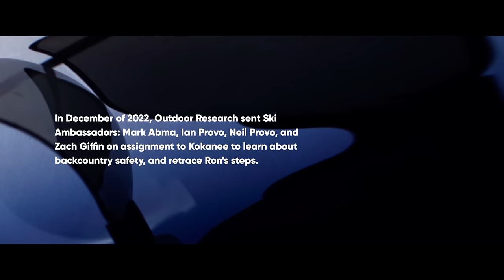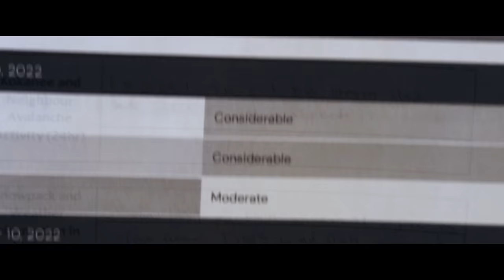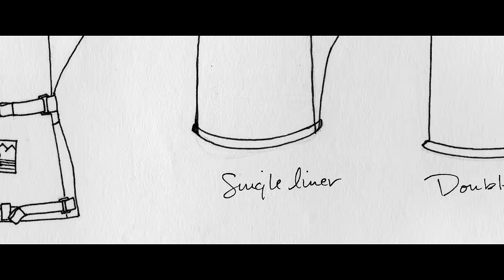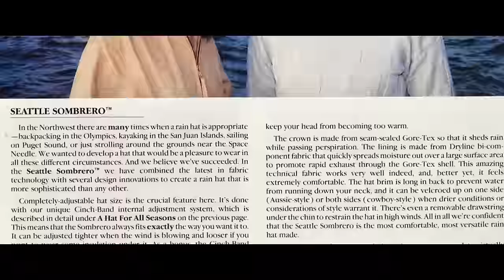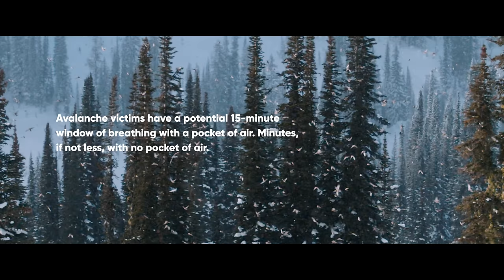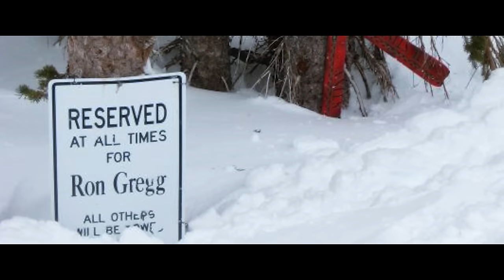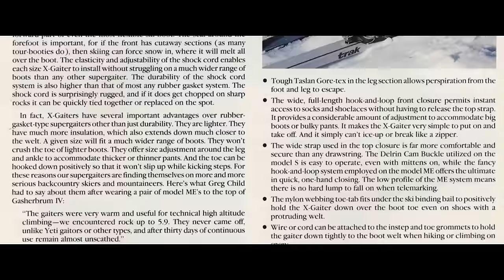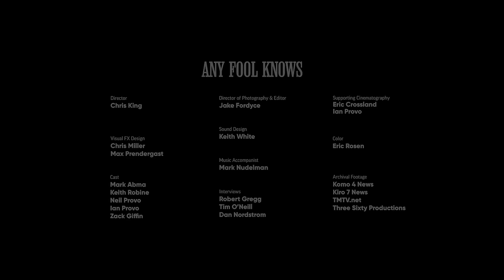Outdoor Research Presents: Any Fool Knows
More than 40 years after Outdoor Research was founded, many people who use our gear to access the far corners of the planet likely aren't aware of the degree to which our name is so closely tied to the relentless mission of our founder, Ron Gregg.

In-depth field research on how OR's gear performed in challenging outdoor situations is how we made a name for ourselves in the early 80s. Beyond that, it also drove Ron, a super-focused nuclear physicist turned outdoor entrepreneur, to repeatedly immerse himself in what he affectionately called "the big office" — the world's most extreme environments.

It was in one of those environments that he died in an avalanche 20 years ago this year.

Outdoor Research brand ambassadors Mark Abma, Neil Provo, Ian Provo, and Zach Giffin traveled to Kokanee Glacier Provincial Park in British Columbia last winter to retrace Gregg's steps on that fateful trip. What started as a seasonal photoshoot evolved into a larger story––a project that prompted Gregg's friends and family to share insights into his legacy and inspired OR's ambassadors to discuss the significance and role of risk-taking in backcountry sports.

What emerges is the short film Any Fool Knows — titled after a saying that Ron's family recalled him often repeating — which stands as a testament to his impact on the people around him and his passion for developing the tools that help people enjoy and access the outdoor spaces they love.

Directed by: Chris King
DP: Jake Fordyce
Editor: Jake Fordyce
Art Director: Chris Miller
MGFX Support: Maxwell Predergast
Supporting Cinematography: Eric Crosland & Ian Provo